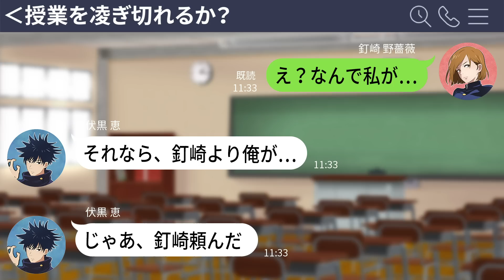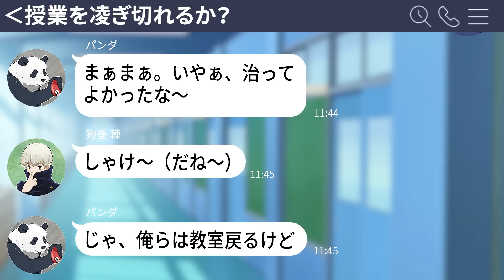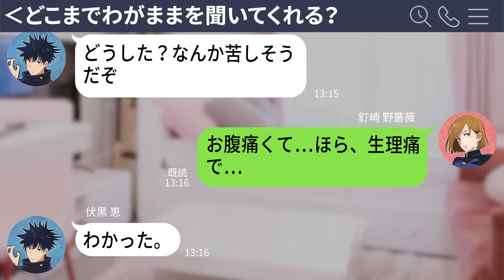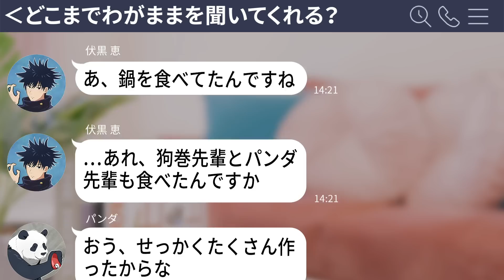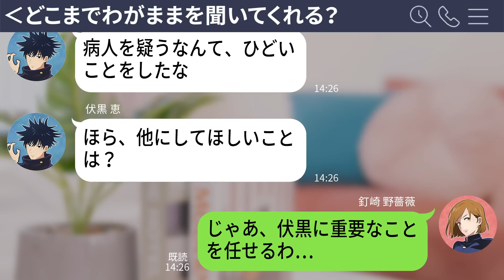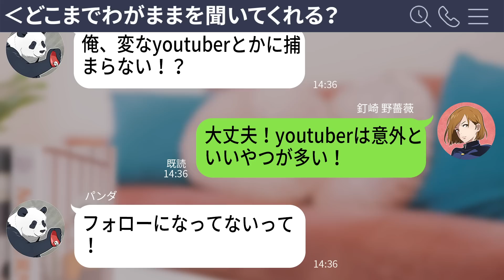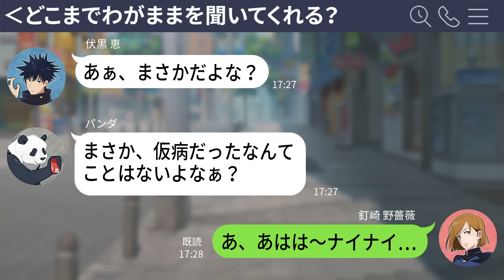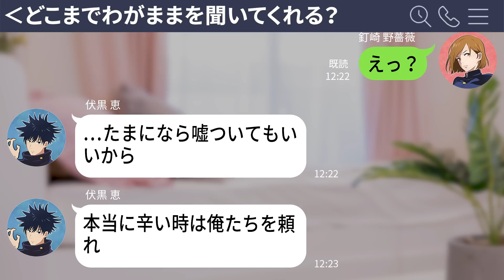【呪術廻戦×声真似】もしも釘崎野薔薇が生理と言ってわがままを言ったら男子メンバーはどこまで許してくれるかモニタリングをしたらどうなる？【LINE・アフレコ・伏黒恵・狗巻棘・パンダ先輩・呪術廻戦０】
呪術高専男子の優しさをモニタリング？